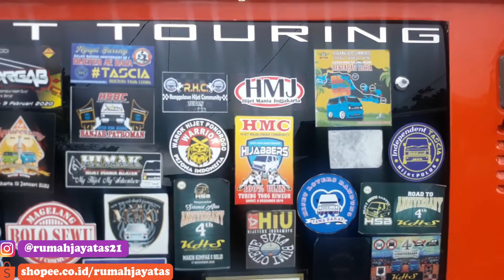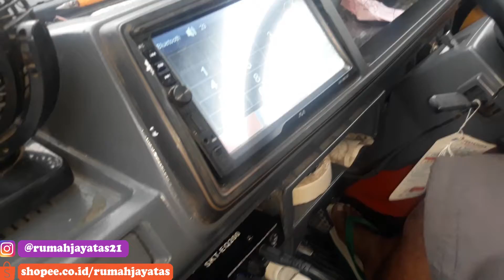Daihatsu hijet 1000 | di jual 20jt | bisa karoke & di bikin foodtruck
Hijet 1000 yang sudah di modifikasi dan di dalam nya bisa untuk karoke keluarga,
Bisa juga untuk foodtruck,berjualan...